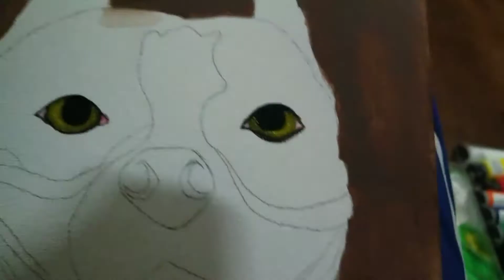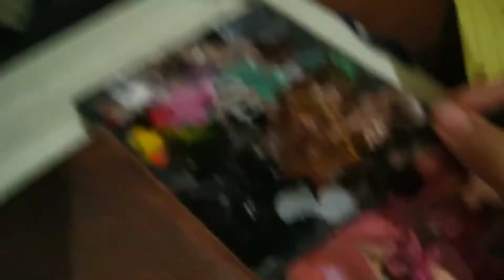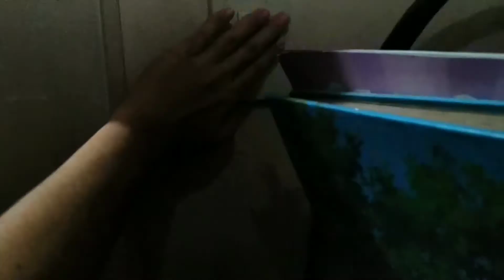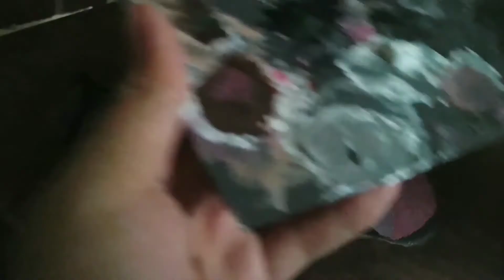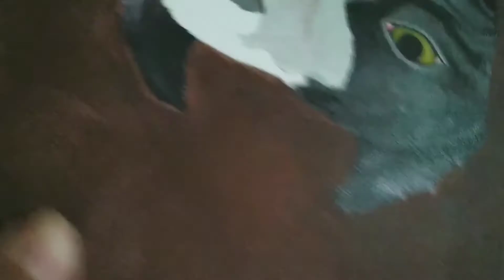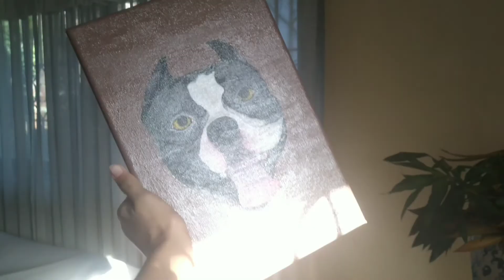Let's Make A Pawtrait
Hello guys I'm back, so ilang months akong nawala, marami nangyare at marami den ako natutunan noh isa na don ang pag sketch at pag paimt ng pet portraits, so magoopen ako ng commission ng pet portraits 15-20% ng magiging profit sa bawat portrait ay mapupynta sa dog/ animal shelter. Kung unteresado kayo pwede kayo magcomment or mag Dm sa mga link sa baba. Salamat ❤️